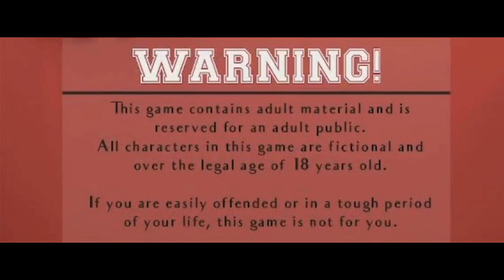Drunk and Wild with the HOTS | Being a Dik #33 [Ep7P6]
Drinks, girls and surprises. The jocks are running away from a girl. Giving drinks to the HOTs and the surprise Quinn photo. Having the talk with Sage and why’s Chad here. The DIKs song to Elena and the warm welcome.

BeingaDIK is a visual novel game created by DrPinkCake.

Game Overview: A young man from a low-income family moves away from his widowed father and his summer love to attend college at Burgmeister & Royce. As he is cast into freshman life and persuaded to join the up-and-coming fraternity Delta Iota Kappa, he'll be exposed to a new world filled with conflicts, alcohol, drugs and sex.